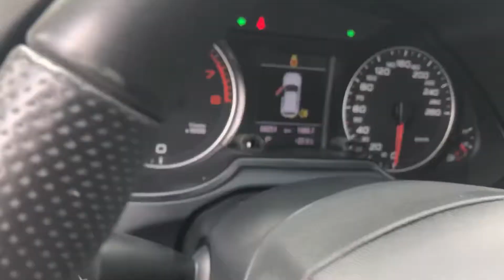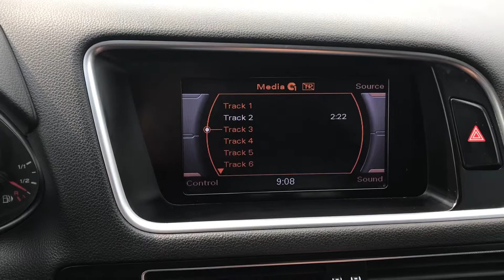Audi Q5 sx 2012 biển Hà Nội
Hàng mới về Audi Q5 sx 2012 đẹp xuất sắc.
Biển Hà Nội. Xe đi 6,9 vạn zin.
Nội ngoại thất đều đẹp.
Xe trang bị Option: Chìa khoá thông minh Star/Stop, phanh tay điện tử, Nội thất da cao cấp, Ghế chỉnh điện nhiều hướng, Nhớ vị trí ghế lái, Màn hình trung tâm 6,5inch, Radio, FM/AM, CD, MP3, bluetooth, AUX, USB, Hệ thống điều hoà 3 vùng độc lập, Đèn pha xenon plus, Rửa đèn pha, Cảm biến gạt mưa tự động, Gương chống chói tự động...

Hỗ trợ mua trả góp 75%
12xx tr

Quý khách có thể kiểm tra chất lượng xe tại các hãng lớn như: KIA, Toyota, Mazda, Hyundai, Honda. Mercedes.. Gara bất kỳ..
Xe đã kiểm định chất lượng, bán ra có bảo hành. CAM KẾT KHÔNG ĐÂM VA - TAI NẠN - NGẬP NƯỚC.